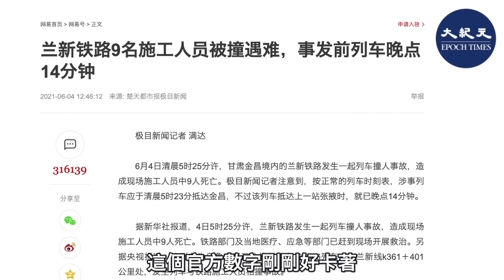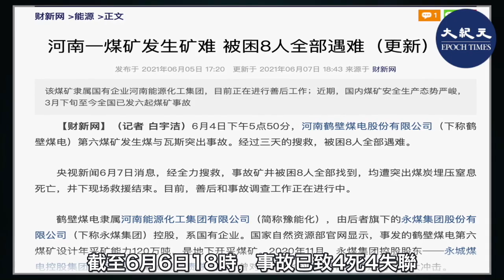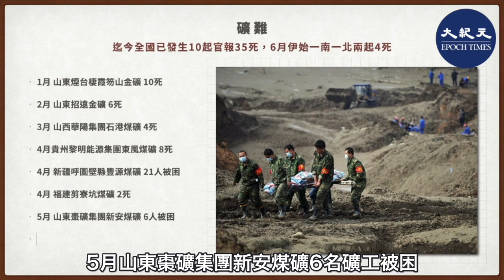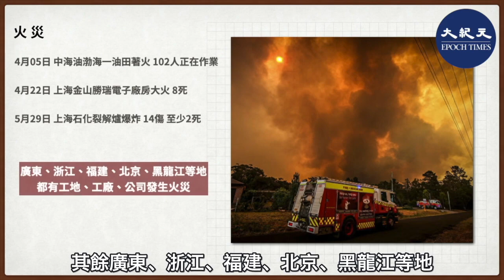【粵語-焦點速遞】每年6月是中共國務院定的全國「安全生產月」，今年各地方政府多提前布置所謂「控事故」之類活動「迎黨建百年」，但在6月第一週的2天內就發生6起重大事故。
每年6月是中共國務院定的全國「安全生產月」，今年各地方政府多提前布置所謂「控事故」之類活動「迎黨建百年」，但在6月第一週的2天內就發生6起重大事故。

請支持大紀元：
📍贊助大紀元：